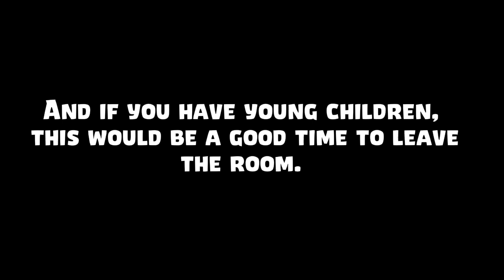Angry Birds Friends: Slingathlon Tournament (Weeks 1&2) | Tiffany’s Gaming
Submit your fan art for a chance to be featured in the next video!

Intros, logos and thumbnail templates by Subbota